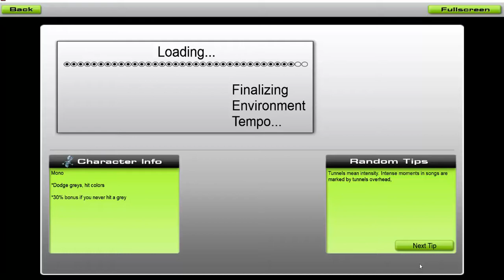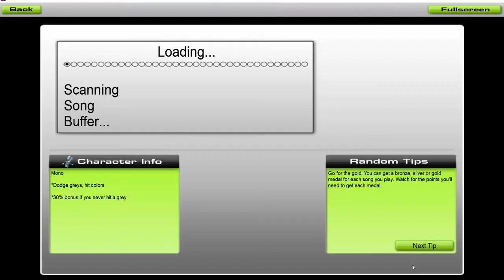Audiosurf: Go Go Ghost Ship Hachi